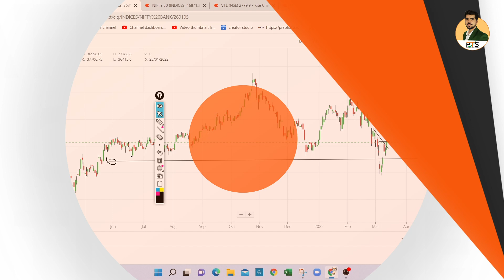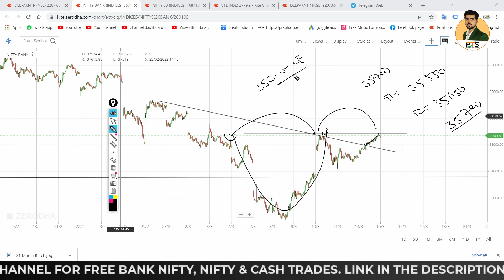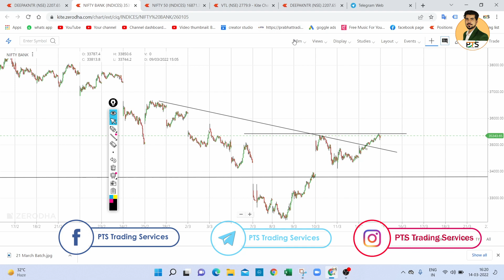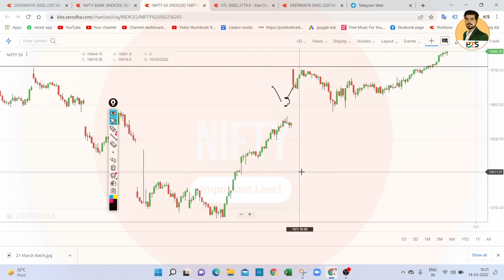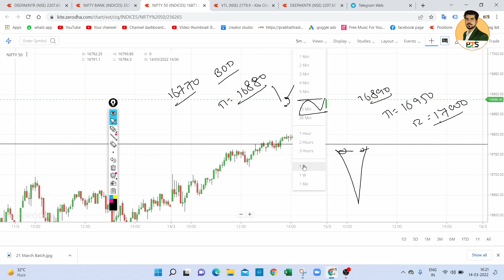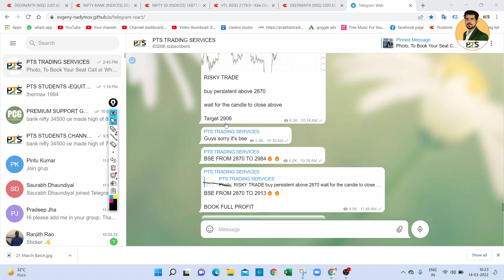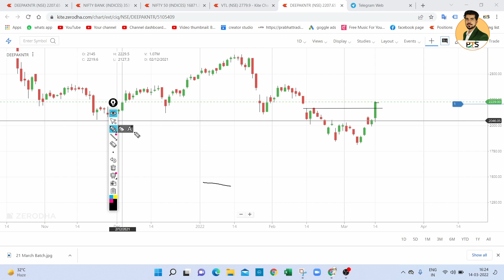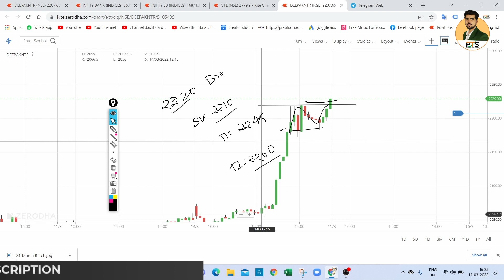Best Intraday Trading Stocks for 15-March-2022 | Nifty & Bank Nifty Analysis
Best Intraday Trading Stocks for  15-March-2022 | Nifty & Bank Nifty Analysis | Share Market